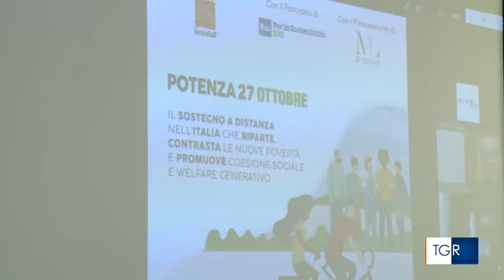Solidarietà di vicinato | TgR Bas 27/10/2022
Applicare il modello del sostegno a distanza per dare aiuto anche a chi è già fisicamente vicino a noi. È la filosofia del progetto "L'uno per l'altro" presentato a Potenza. Nel servizio, l'intervista a Emilio Giugliano del Gruppo di Volontariato “Solidarietà” (GVS) di Potenza.